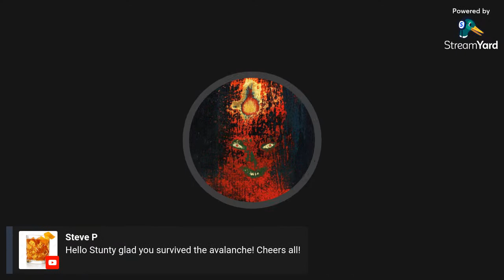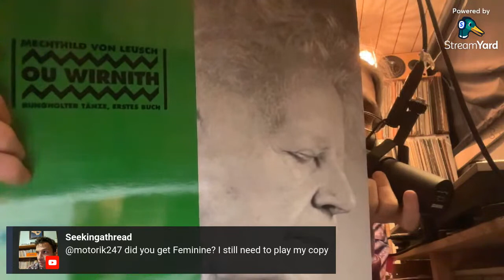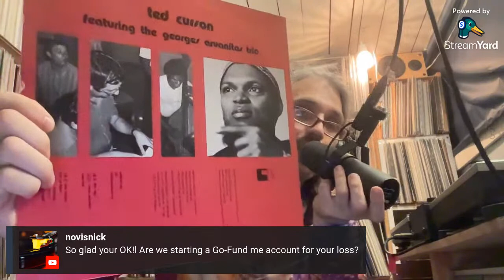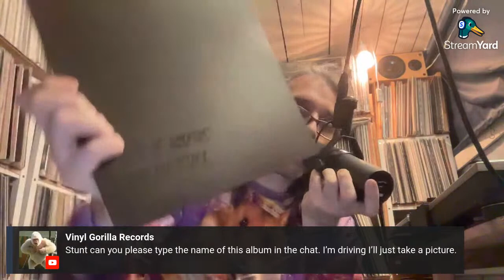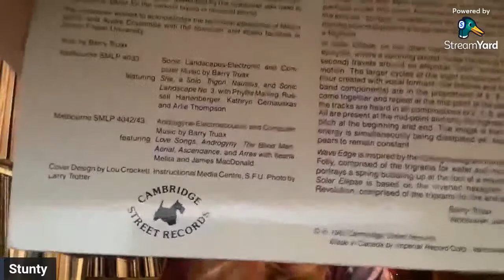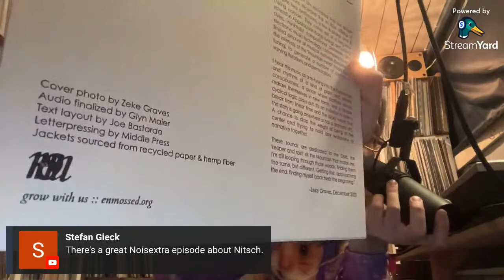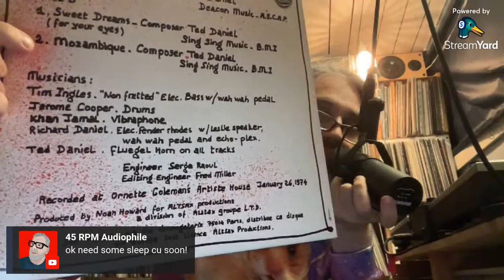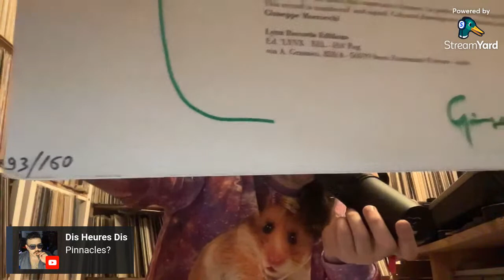Sorry, I have Stunty tonight #167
If you enjoyed this, maybe even found ideas of records to get, and want to support this little channel to do more of the same and more, you can do so here, it really makes a difference

Last week's harvest was so great I only touched upon half, if even. And then I got another actual grail this week, so this stream will probably be along the lines of the last one, except I didn't even play the big new find last Friday.

‘T is so much joy! ‘T is so much joy!
If I should fail, what poverty!
And yet, as poor as I
Have ventured all upon a throw;
Have gained! Yes! Hesitated so
This side the victory!